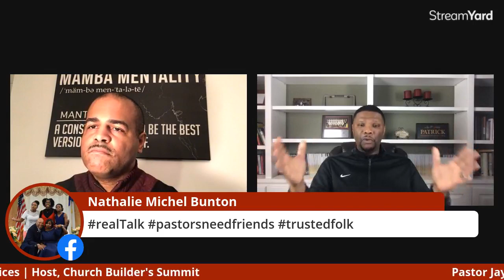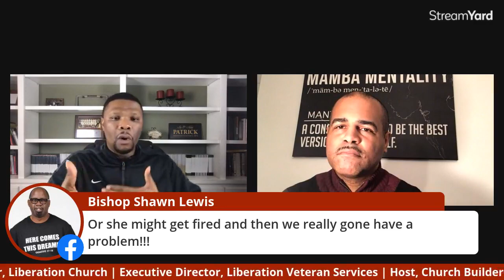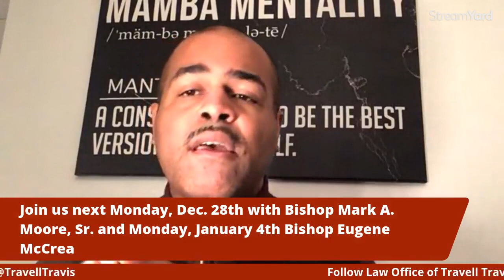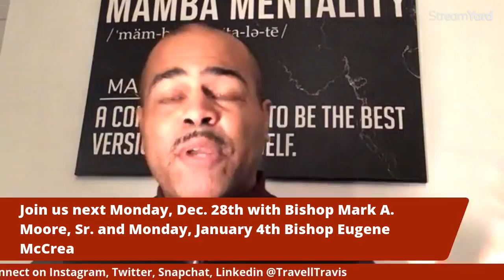"Mantle Mondays with Pastor Jay Patrick" | The Law Offices of Travell Travis